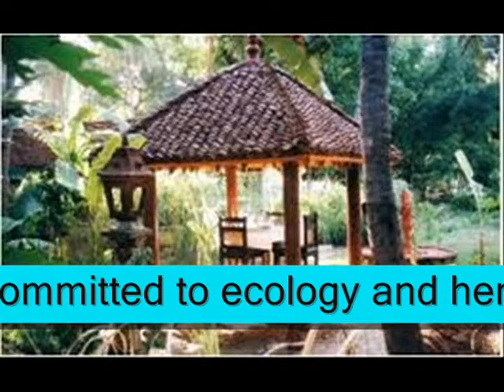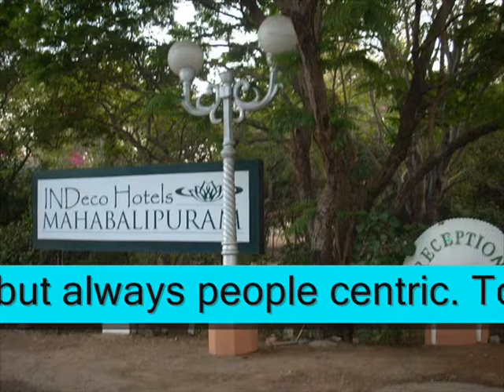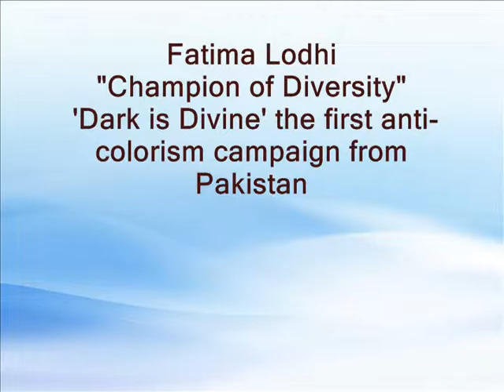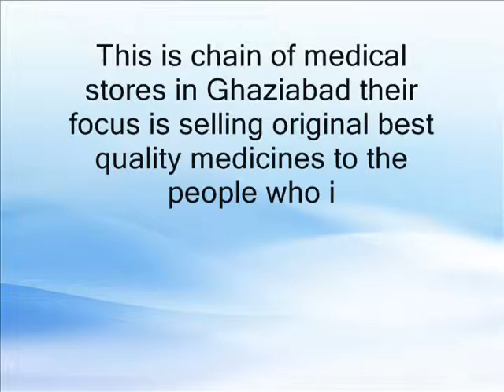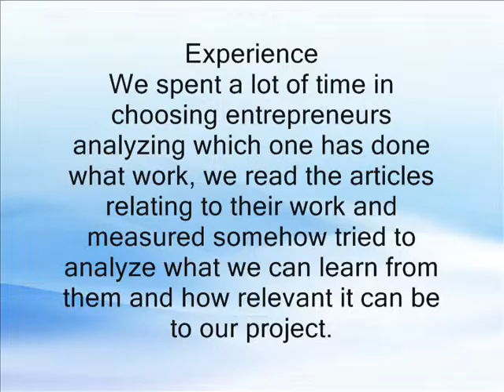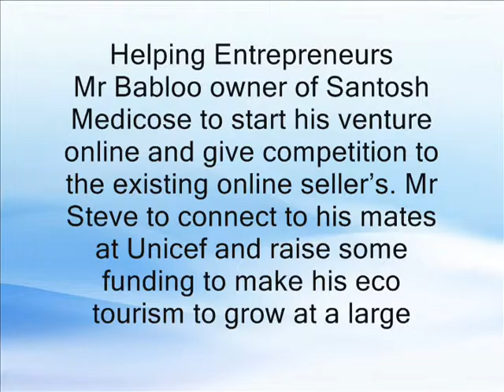How to become an Entreprenuer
Collection of three interview.
Steve borgia CMD INDeco Leisure Hotels India
Fatima Lodhi Convener Dark is Divine Pakistan
Bablu CEO Santosh medicos India